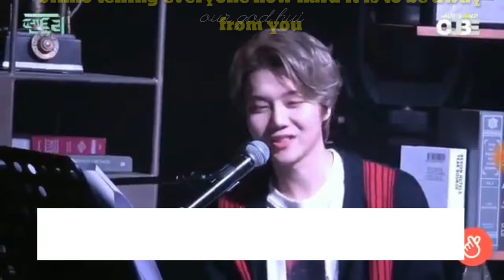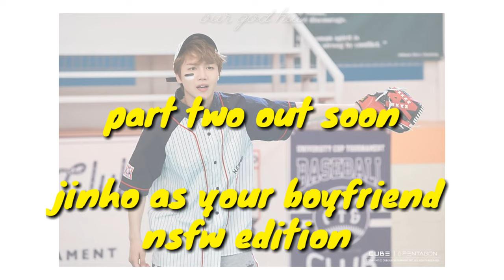Pentagon Jinho as your boyfriend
This is the sfw version of jinho as your boyfriend, my Instagram followers voted for both a sfw and nsfw version.